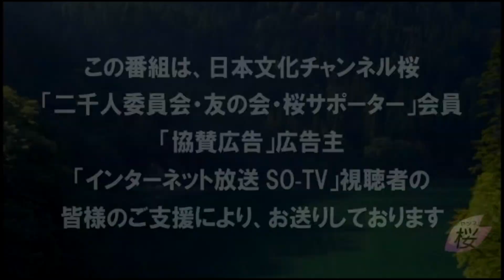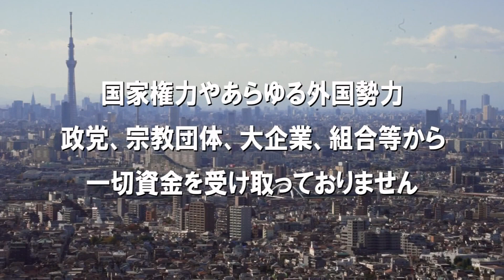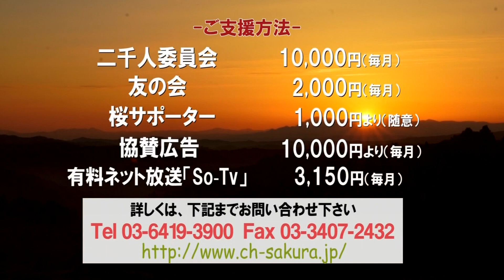【ch桜北海道】「ニュースの真相ホンマかいな」本物の媚中・親中だった岸田総理！[R3/11/29]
※この番組は、11月23日にチャンネル桜北海道で配信された番組を転載した物です。

チャンネル桜北海道「ニュースの真相ホンマかいな」11月23日号 本物の媚中・親中だった岸田総理！をお送りします。
この番組は、今、世界と日本で起きている様々な事件やニュ-スの背景や本質を分かりやすく水島総と本間奈々が分析、解説します。
視聴者の皆さんは、マスメディアの報道しない情報に「ほんまかいな?」と思われる方もいるでしょう。しかし、ホンマです。

キャスター：水島 総(チャンネル桜・チャンネル桜北海道 代表)
　　　　　：本間奈々（国守衆 北海道代表・新党くにもり代表）
ゲ　ス　ト：川田ただひさ（札幌市議会議員）